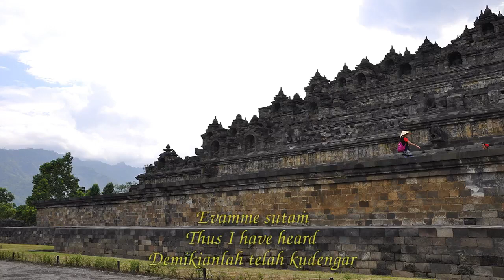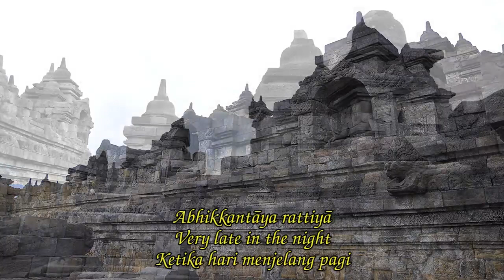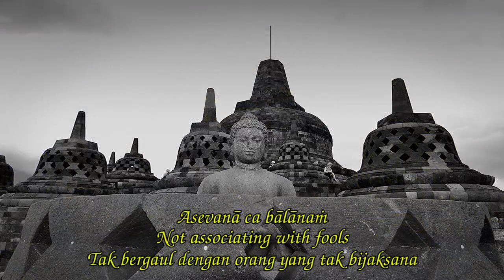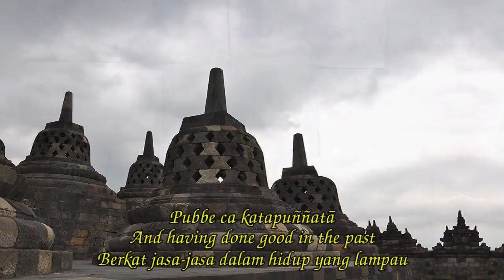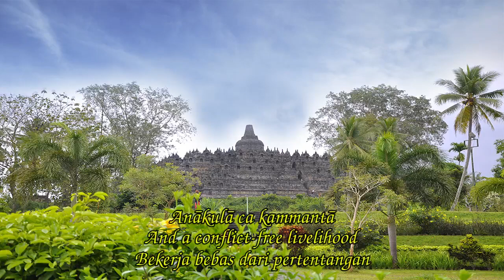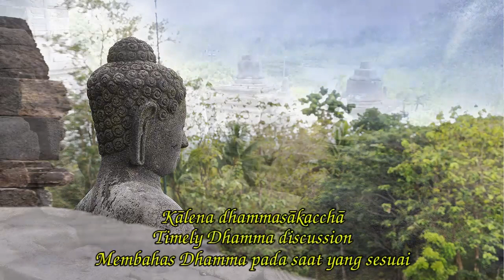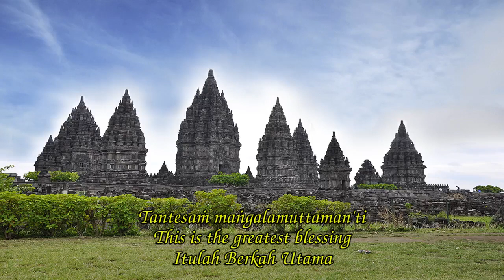Lagu Buddhis Mangala Sutta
Lagu Buddhis Mangala Sutta ini mengambil paritta Mangala Sutta sebagai liriknya. Evy Luciana membuat musik untuk lagu ini.
Almarhum Rinaldi menggubah aransemen nya.
Chant ini pernah dibuatkan CD nya dengan judul Bodhi Nada sekitar tahun 2012

Vocal              : Lodiana dan Pudyartono
Arranger         : Rinaldi (Alm)
Audio Mixer   : Sukiman
Music Studio : Joky

Photos: Merupakan karya dari Pudyartono Johan.